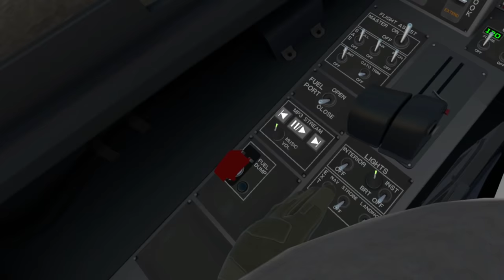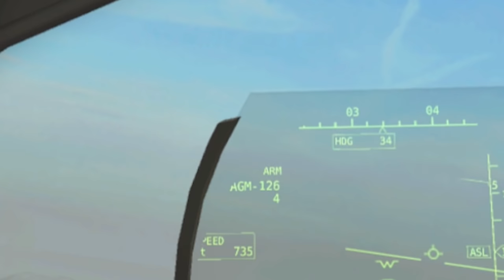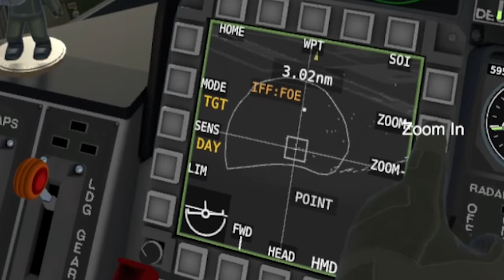Worst Multiplayer Dogfight EVER! - VTOL VR Multiplayer Mod Gameplay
We attempted possibly the worst Dogfight ever in VTOL VR Multiplayer mod gameplay. Can SpyCakes & Camodo Gaming manage to pull off a Dogfight in this VR Jet Simulator or will they crash? This is the Multiplayer mod for VTOL VR gameplay.

About VTOL VR:

"VTOL VR is a near-futuristic combat flight game built for Virtual Reality. Pilot advanced multi-role jets, using your hands to flip switches, press buttons, and manipulate the virtual flight controls."